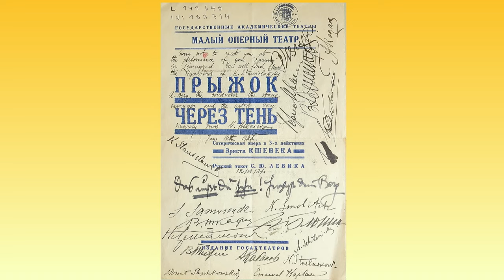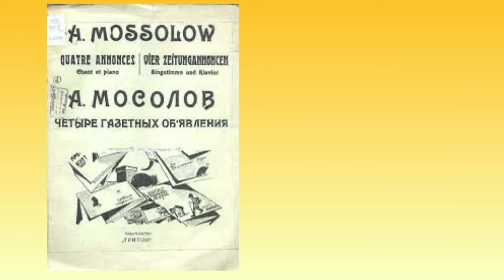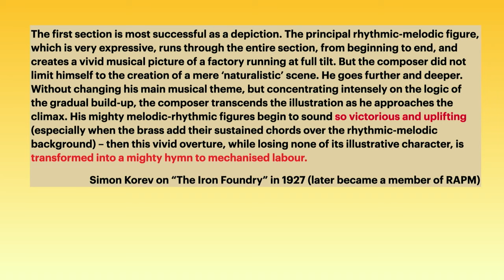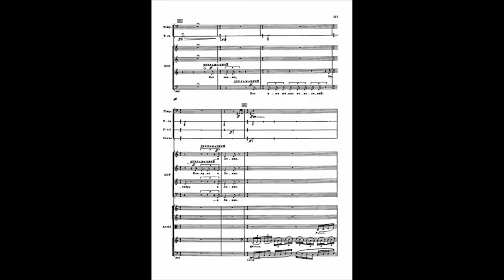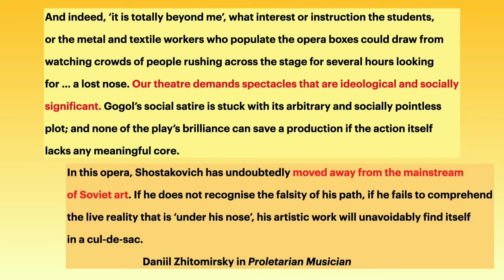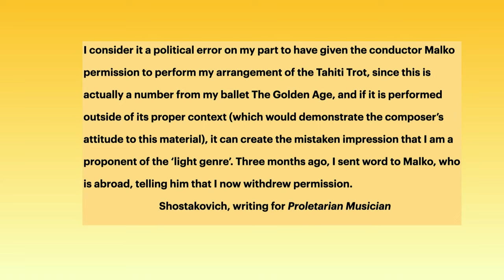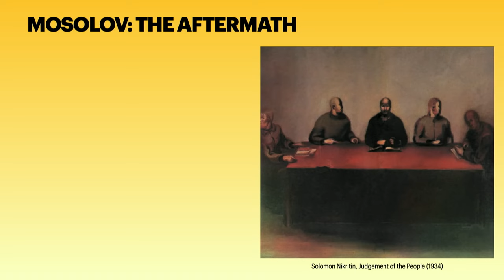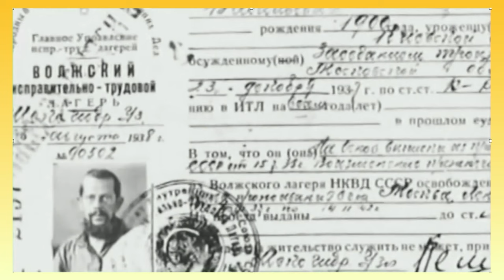Modernism Rampant: Shostakovich and Mosolov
The most outrageous Russian modernist composers of the 1920s were Dmitry Shostakovich in Leningrad, and Alexander Mosolov in Moscow. They were not merely following European avant-garde trends, and their work was genuinely pioneering. Russian culture was undergoing a vigorous renewal at the time, and these composers worked across several arts: Shostakovich’s absurdist opera The Nose extends the theatrical innovations of the celebrated theatre director Vsevolod Meyerhold, while Mosolov’s 'machine music' embodies many constructivist ideas of visual artists and filmmakers.

A lecture by Marina Frolova-Walker, performance of Mosolov's Turkmenian Nights by Simon Smith.